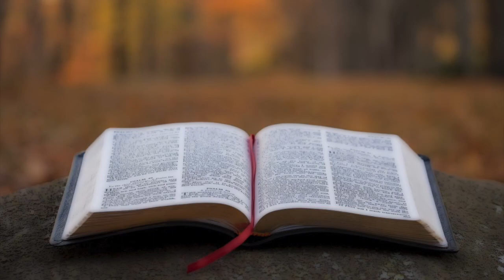2 CORINTHIANS 13 (BOOK COMPLETE)